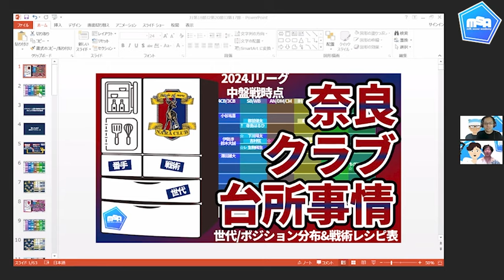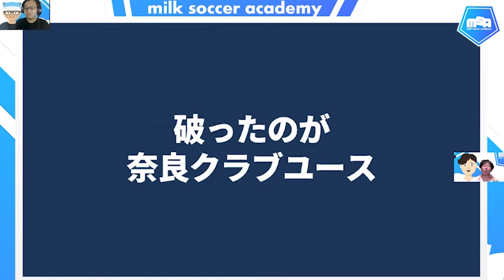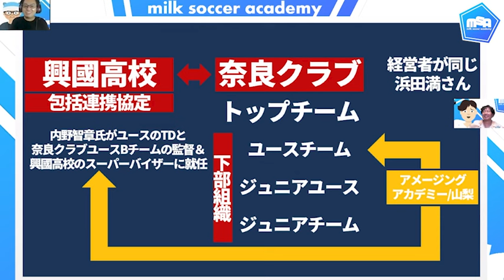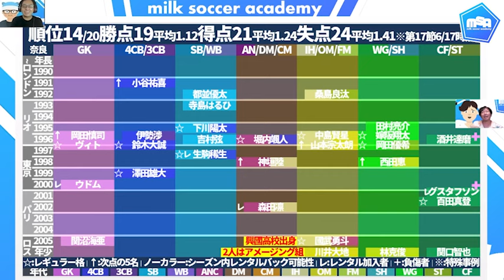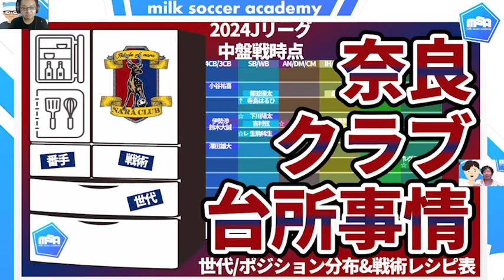【アメージングなユース革命&超リクルーティング巧者な奈良クラブの将来見据えた台所事情】経営者浜田満×興國高内野智章によるレベルアッププロジェクト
今回はだいぶ特別編です＊
今後あると思うんだよね、大学との提携も。
山梨学院、関西福祉あたりかなあ…＊

1️⃣07/05金19時半~リアルトークライブを行います！
「井上マーとサッカー仲間（仮│ミルアカプレゼンツ」
開場：19時/開演：19時半│1時間半~2時間ほど…そののち交流会
🎊【完売御礼】リアル席│ありがとう！
🎉🆕オンラインチケット発売開始！

2️⃣ミルアカグッズショップに2024verのミルアカ×今治タオルの【限定タオマフ】入荷！

3️⃣毎週月曜マンデーライブ後のメンバーシップ配信！
17月曜日のメンバーシップ配信
【上位陣の強さの理由を戦術的図解解説】次のパスコースをチームで共有できているか否か~ヴィッセル神戸大迫勇也&武藤嘉紀とサンフレッチェ広島大迫敬介&加藤陸次樹~

4️⃣WINNER型、1試合単位で勝敗＋スコア予想のミルトト！